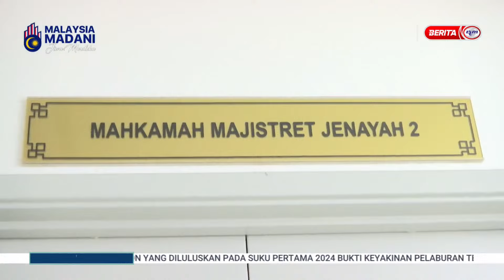21 JUN 2024 – SEMASA 3